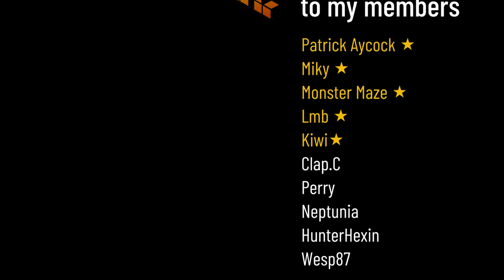The Shortest Splatoon 3 Game I Ever Played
This Rainmaker game was over before I could blink. A fast ... ehh Fastest little recording of a game I played with Øyvind yesterday.